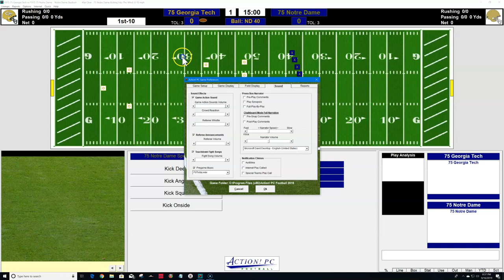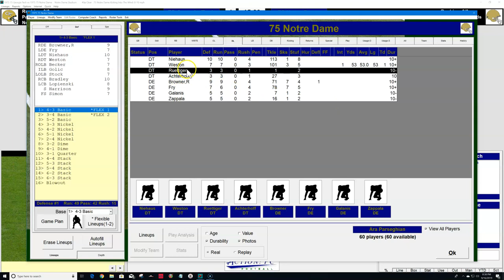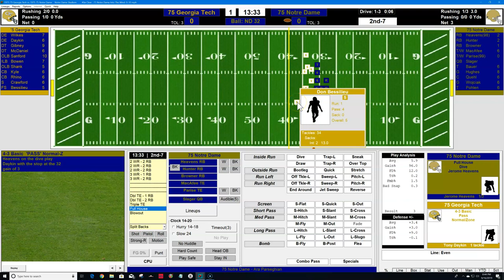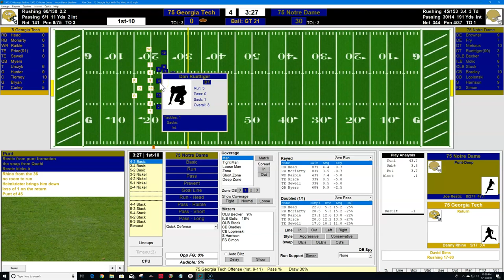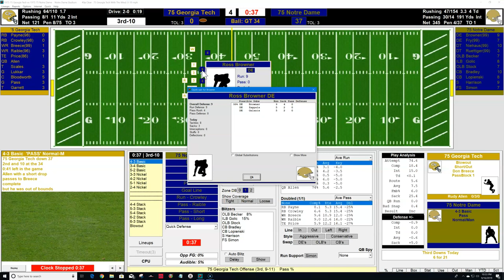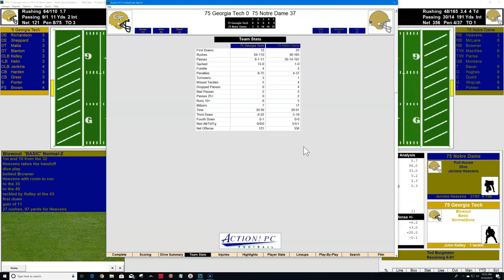NCAA Greatest Hits S1E1: The "Rudy" Game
Using Action PC Football, a replay of 1975 Georgia Tech @ 1975 Notre Dame. Daniel "Rudy" Ruettiger will get on the field a few times in this game but will he make a play? Watch and find out in this first episode of my new College Football Series!